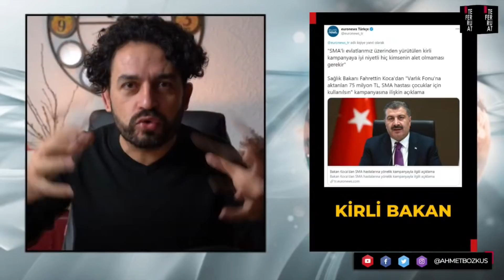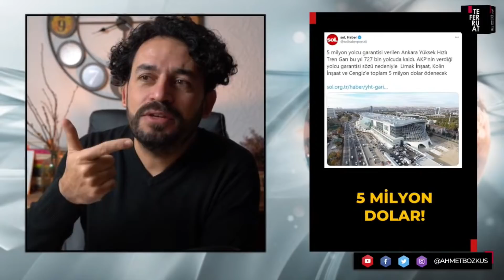KİRLİ KAMPANYA BAKANLIĞI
On aydır tüm dünyaya yalan söyleyen Fahrettin Koca, SMA hastası çocuklar için duyarlılık gösteren insanları hedef aldı. Kirli kampanya yapmayı sizden öğrenecek değiliz!